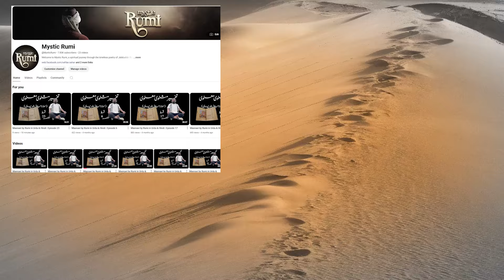The Worldly Cannot Bear the Ecstasy of Truth | Rumi's Insights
Support Us

Bank Name:                             MCB
Bank Account No (IBAN):      PK46MUCB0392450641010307

Rumi's teachings, truth and worldly pleasure, spiritual ecstasy, reality vs illusion, wisdom of Rumi, Safdar Sahar, ISHA channel, AUR KAHA MURSHAD NE, spiritual reflections in Urdu, understanding truth, mysticism, Urdu and Hindi spirituality